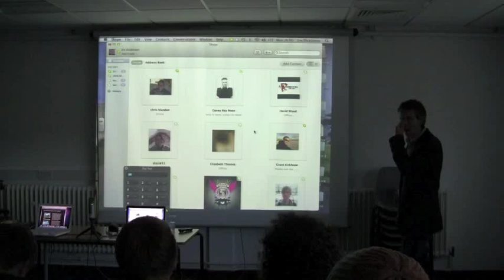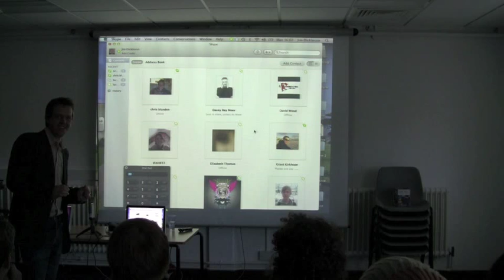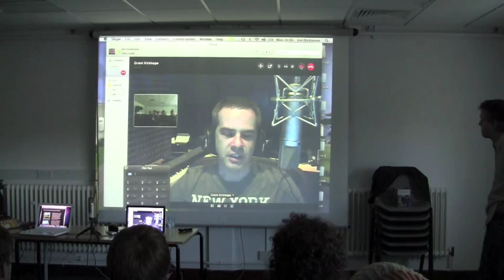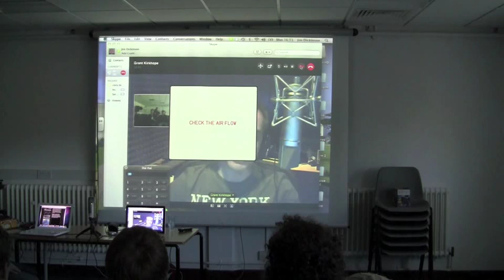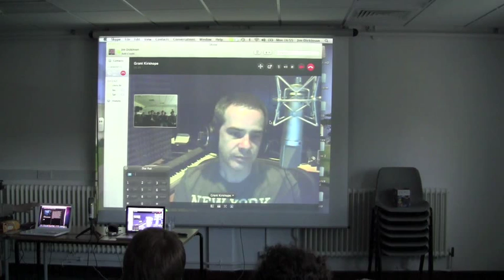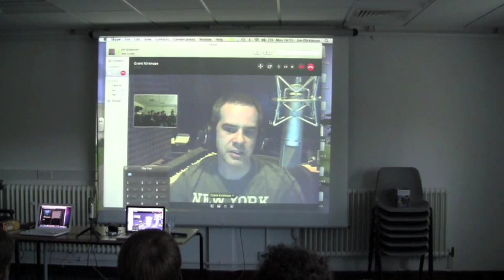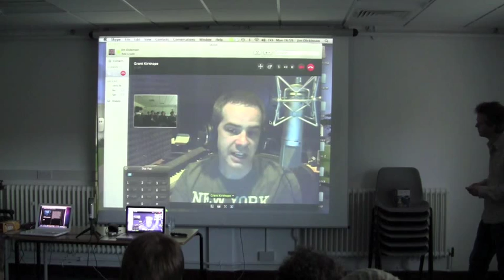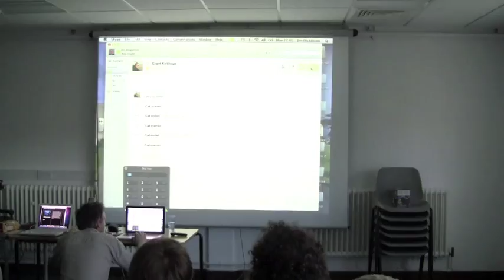Grant Kirkhope Interview. Bath Spa University 21/05/2012